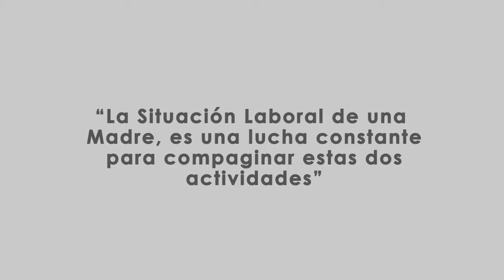Hey! Mamá - Trailer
La Situación Laboral de una Madre, es una lucha constante para compaginar esta dos actividades.